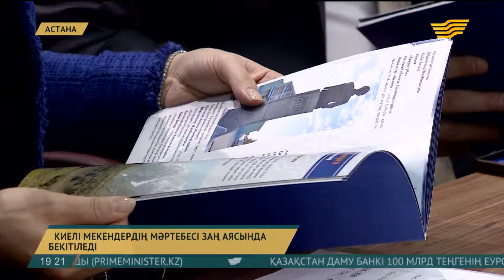Киелі мекендердің мәртебесі заң аясында бекітіледі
Қазақстандағы киелі орындар мәртебесін заң аясында бекіту қажет.

Бұл туралы «Мирас» республикалық кеңесінің Астанада өткен көшпелі жиынында айтылды. Бүгінге дейін ұйымдастырылған этномәдени экспедициялар нәтижесінде 600 киелі мекен анықталған. «Оның жүзден астамы қоғамдық маңызға ие», – дейді мамандар. Олар табиғи, сәулет, орта ғасырлық, діни және мәдени сынды топтарға бөлінеді. Жуырда тізімге алынған аталмыш нысандар туралы кітап шығарылып, виртуалды карта жасалады.

Мәулен Әшімбаев, ҚР Парламенті Мәжілісінің депутаты:

– Киелі мекендерді оқулықтарға кіргізіп, кино түсіру арқылы туризмді дамыту керек. Бұл жердегі үлкен мәселе туризмде болып тұр.